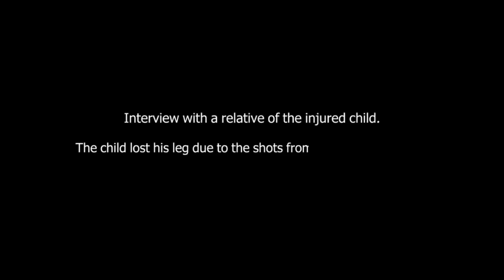The revelation of what happened during the junta airstrike over Pazigyi village (Part 2)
A relative of a child who lost his leg after being hit by shots from the junta’s Mi-35 attack helicopter, was interviewed on how the incident unfolded during the junta airstrikes on 11 April, confirming that the junta’s fighter jet raided first followed by the Russian made Mi-35 attack helicopters bombarding civilians in the village.This interview video is supplied to Chindwin by a member of National Unity Government (NUG) and who traveled to the region to see the first-hand impacts of the destruction and causalities inflicted by the junta’s inhumane airstrikes.